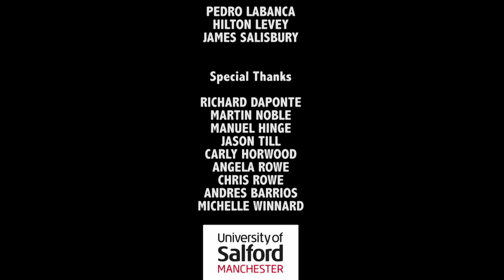Secretive Serpents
A short film I made for university back in 2015, where I spent a couple of days down in Cornwall in the heath above Godrevy beach, looking for Britain's only venomous snake!